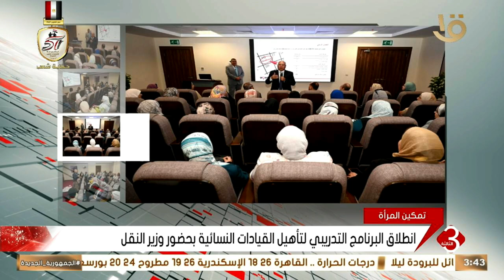نشرة الثالثة | انطلاق البرنامج التدريبي لتأهيل القيادات النسائية بحضور وزير النقل